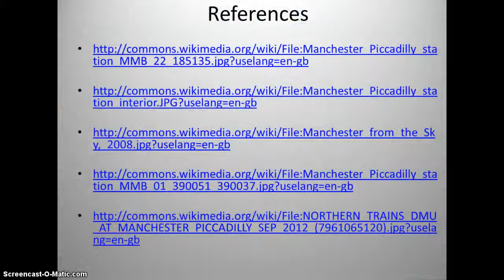Arriving at Manchester Piccadilly by train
for Creativity: Music to my Ears